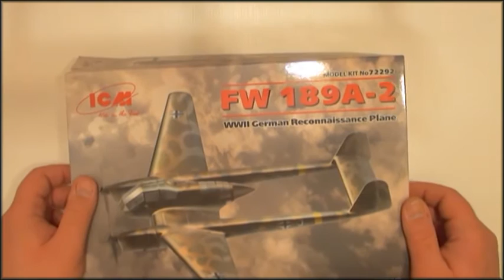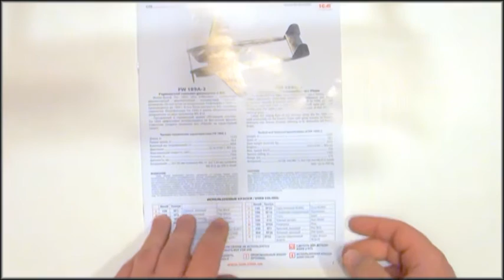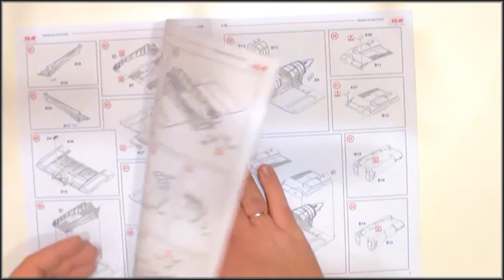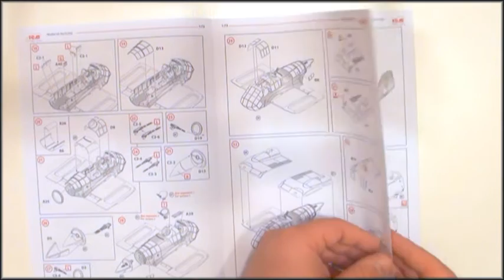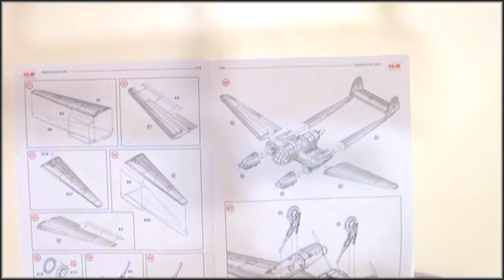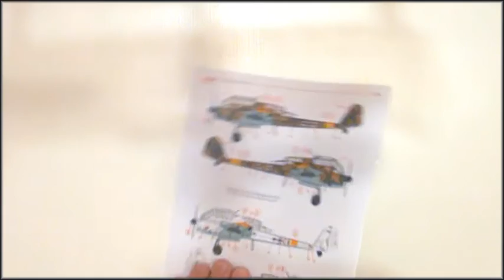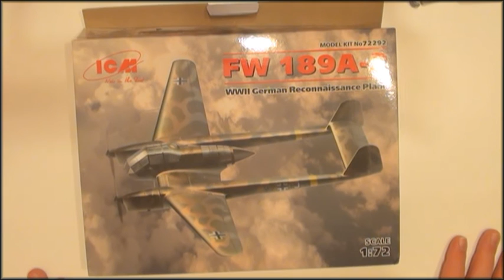Обзор модели FW 189A-2 "Рама" 1:72 ICM Арт.72292